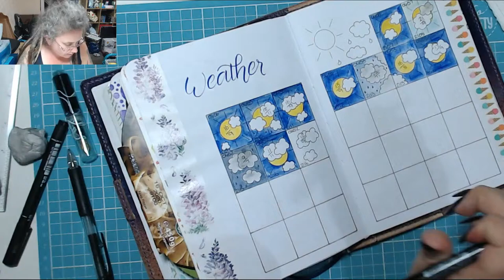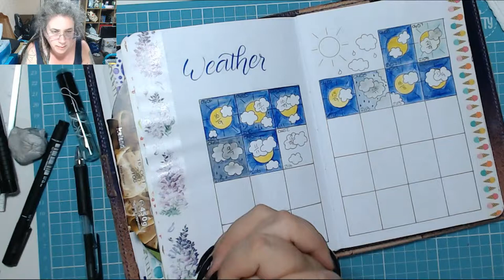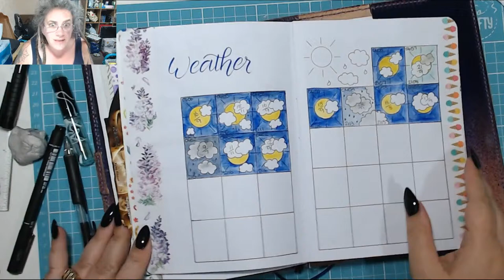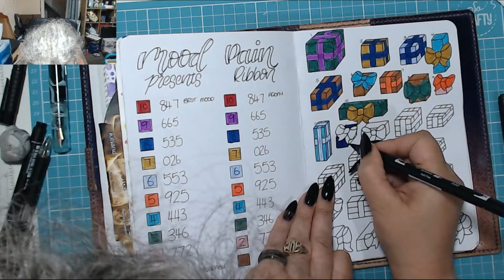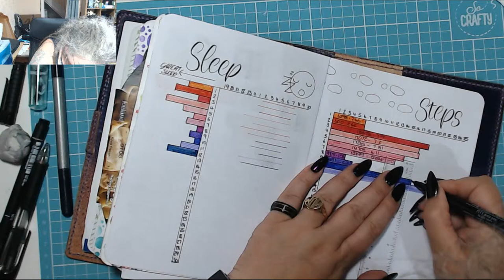26! Today in my BuJo 12th June 2019